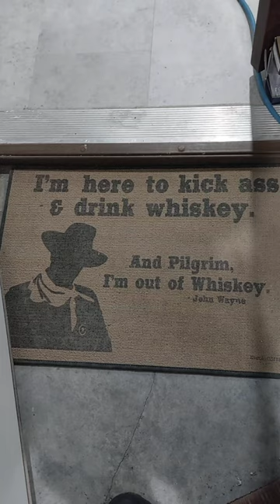I LIKE THIS GUY'S DOOR MAT